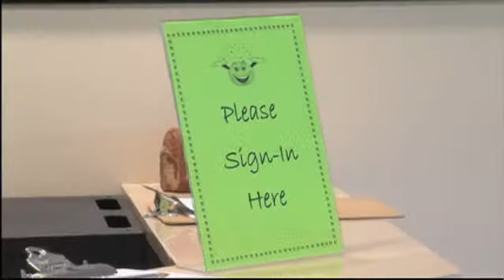Former Middle School is Finding a New Purpose%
Friday was the grand re-opening of the Hixson Youth and Family Development Center.

The school's classrooms will now be used for an art studio, a game room, and more, plus one of the largest gyms of all the city's YFD centers.

City leaders say the center is not just for children.

There's no charge to attend most activities and rooms can be leased if you would like to hold a class of your own.